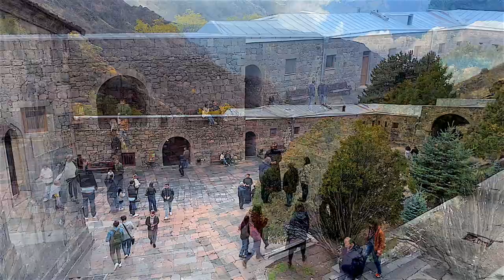GARNI and GEGHARD / Day Trip from Yerevan / Armenia Travel Vlog / Eastern Europe Travel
A day trip from Yerevan to picturesque Geghard Monastery, iconic Garni Temple and unique Symphony of Stones Gorge.

🎬 Chapters:
0:00 Intro
0:32 The Arch of Charents
1:23 Geghard Monastery
4:45 Lavash Making
5:54 Garni Temple
7:00 Symphony of Stones Gorge

**For the full series of Armenia experiences you can watch in the playlist of Eastern Europe Travel